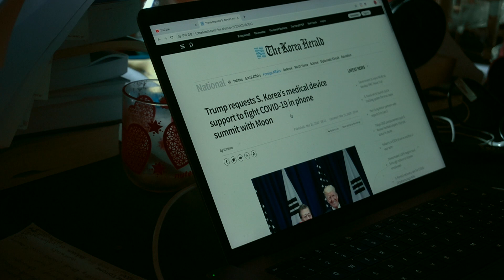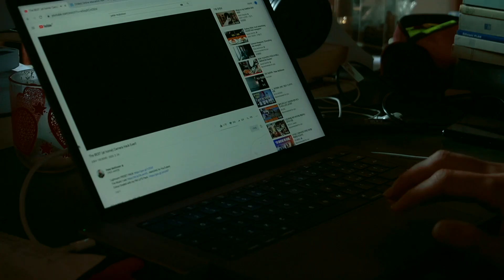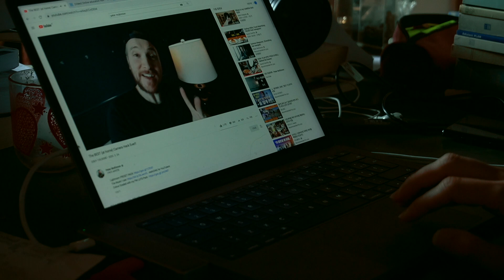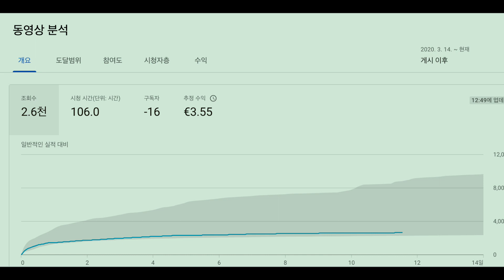Ep7. 7 reasons why I study English ll 내가 굳이 영어를 공부하는 7가지 이유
I am studying English I am explain the reasons even though I live in Italy
제가 이태리에 살지만 영어를 공부하는 방법을 설명합니다.

In addition, I show how I study English in short.
게다게 제가 어떻게 영어를 공부하는지도 간단히 보여줍니다.